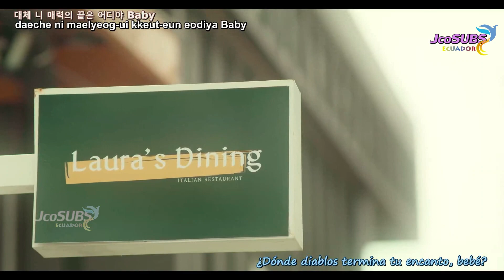DONG WOO SEOK - Ma Boo(Ost.1 My Sweet Dear)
Parte del episodio 1 de la serie que ya lo puedes disfrutar en nuestro portal web

JcoSUBS is an Ecuadorian Subber whose main objective is to subtitle projects that are short, shorts, movies and music videos of different languages and easy to translate into Spanish. Therefore, the work he does does not have any profit motive.
These are fan-made subs, done by fans for fans
We don´t intention to take ot has their own and take full credits of this material